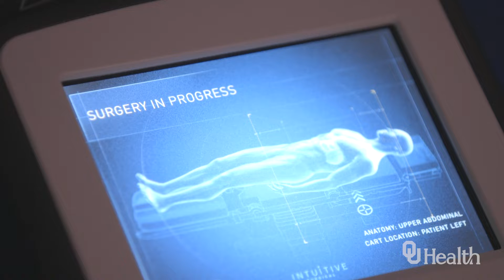General Surgery | OU Health Edmond Medical Center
From door to door, and everything in between, you can expect excellent service at OU Health Edmond Medical Center.